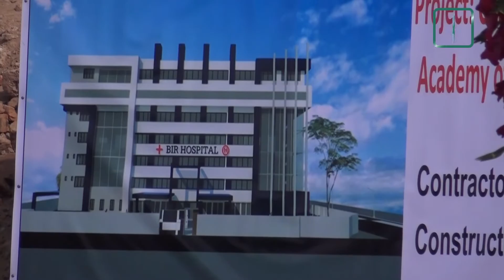‘अबको नेपाल गतिशील नेपाल’ : प्रधानमन्त्री ओली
रधानमन्त्री केपी शर्मा ओलीले देश विकासमा समर्पित हुन सबैलाई आह्वान गरेका छन्।
प्रधानमन्त्री ओलीले तोकिएकै समयभित्र काम सम्पन्न नगर्ने निकायमाथि कडा कार्वाही हुने चेतावनी समेत दिएका छन्।
चिकित्सा विज्ञान राष्ट्रिय प्रतिष्ठान, वीर अस्पताल सर्जिकल भवनको शुक्रबार शिलान्याश गर्दै उनले समयभित्रै गुणस्तरीय काम गर्न निर्देशन दिए।
प्रधानमन्त्री ओलीले प्रतिष्ठानले समय भित्रै काम सम्पन्न गर्ने प्रतिबद्धता व्यक्त गरेकाले आफू सर्जिकल भवनको शिलान्याश गर्न आएको पनि स्पष्ट पारे।
उनले ‘अबको नेपाल गतिशील नेपाल’ भन्दै त्यसमा आलटाल गर्ने छुट कसैलाई नहुनेतर्फ समेत सचेत गराए।
प्रधानमन्त्री ओलीले देश बनाउन आफूले कडाभन्दा कडा कदम चाल्ने घोषणा गरे। उनले सरकारले सबै निकायले काम गरे, नगरेको कडा निगरानी राख्ने पनि बताए। सरकारले काम गर्नेलाई मात्रै सम्मान गर्ने नीति लिने प्रधानमन्त्री ओलीको भनाइ छ।